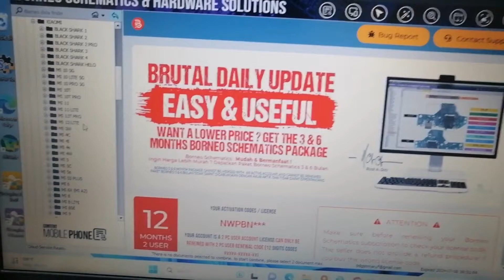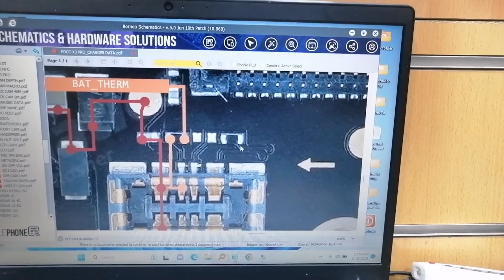Resolving Xiaomi Poco X3 Pro Reboot Issue: Fixing Fast Logo and 1-Second Screen Off Problem!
If you're experiencing a reboot issue on your Xiaomi Poco X3 Pro, where the phone only shows the first logo and then the screen turns off after 1 second, then this video is for you! In this video, we will guide you through the process of fixing this issue step by step.

Our experts at Mobile Fix 2.4 will cover all the possible solutions to fix this problem, from basic troubleshooting to more advanced techniques. We will show you how to reset the phone, boot it in safe mode, and perform a factory reset.

We will also provide you with some tips and tricks to prevent this issue from happening again in the future. Whether you're a phone repair technician or a regular user, this video will provide you with valuable insights on how to fix the reboot issue on your Xiaomi Poco X3 Pro.

Xiaomi Poco x3 pro Reboot issue Only first logo After 1 Second Screen off Solutions
How to Fix MIUI Logo Stuck On Boot Screen | Unbrick POCO X3 Pro or Any Redmi & POCO Devices